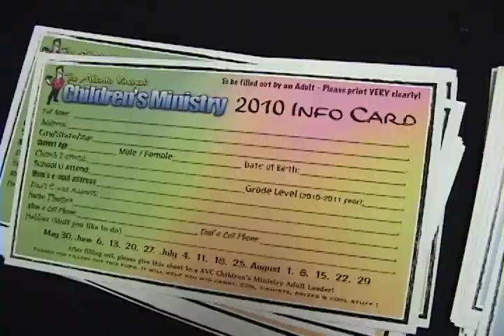AVC Kids Promo Video - Summer 2010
AVC Kids Promo Video 2010 Summer